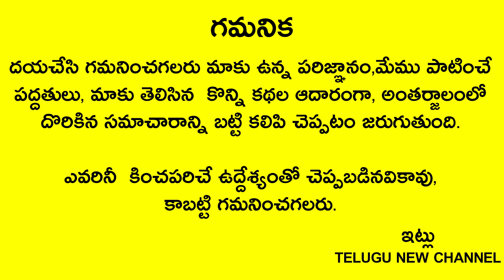ఈ ఒక్క పఠాన్ని పూజగదిలో పెట్టుకుంటే నెల రోజులు తిరిగే సరికి మీరు కోటీశ్వరులవ్వడం ఖాయం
Telugu New